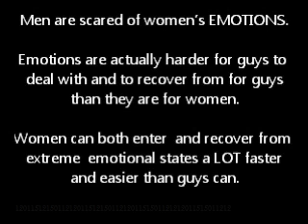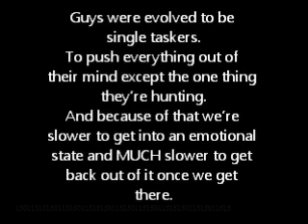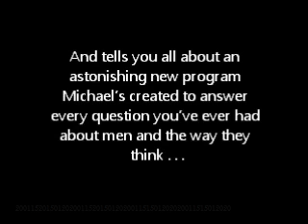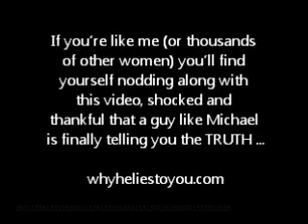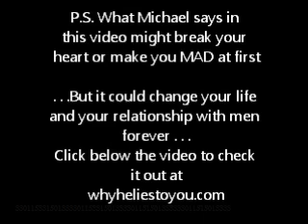7 Subtle Ways of Telling a Man You Love Him! Here Is the Process You Should Always Follow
- Click Here! Why Do Men Lie? Read Men's Minds? What Men Really Want?

No girl is well prepared to tell a man how much she loves him, after all how many times in life do you really find love? If you are wondering how to convey this message to him then do it subtly as listed below.
Prepare the man
You can't just walk up to him and confess your love. You have to prepare him and that you can do by increasing your care and concern for him. When you do it right he gets a hint that you love him.
Send him love note
This is perhaps the easiest ways of telling him indirectly how much you love him. Stick a love note on his laptop screen or put it in his wallet. You may also slip the note in his jacket pocket. Whichever way you choose this is a very good way of letting him know about your love.
Do things for him that no one else does
When you love your man you have to take up for him and act as if you are his only support. This does not mean that you pick up fights with others for his sake but make sure that every one around you knows that you are his staunchest supporter and no one can mess with his reputation behind his back.
Demonstrate that you are fascinated by love
What does a girl on the verge of falling in love do? She reads romantic books and novels. Start that and send him your pick for reading. Make small notes about the way you feel in the book and when he reads them he will get the message indirectly.
Bake his favorite cake and surprise him
You know that he has a sweet tooth. Surprise him by baking his favorite cake and write your message on it with cream. This is a very romantic idea and he will definitely love it. This cannot be classified as a subtle way but since he already has an idea that you like him it will only confirm his doubts.
Hold his hands while talking to him
Now that he does know that you love him. Hold his hands warmly and tell him how much you love him and tell him why you feel this way. Tell him his kind and gentle manner won you over and you find him incredibly attractive.
Buy him small gifts
Give him small yet thoughtful gifts that will remind him of you whenever he sees or feels them. A Mont Blanc pen or a set of silk ties will be just fine. To make it more personal you may even gift him a framed collage of your pictures which he can hang in his office or keep on his desk.